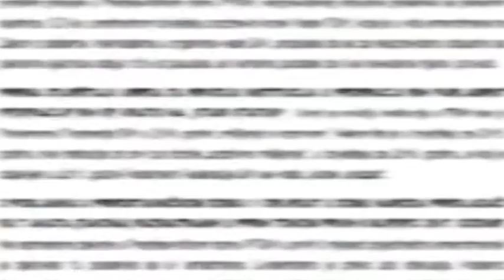Planirali više od 90, donijeli manje od 20 zakona